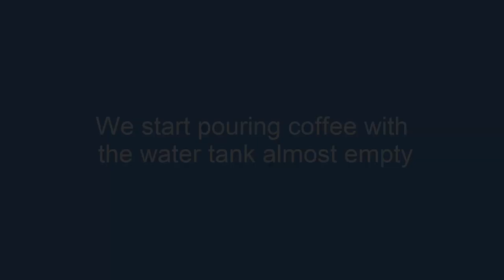Smart Coffee Machine Pump Controlled by Raspberry Pi & HC-SR04 Ultrasonic Sensor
Automatic water pump system for a coffee machine with Raspberry Pi, HC-SR04 distance sensor control panel.